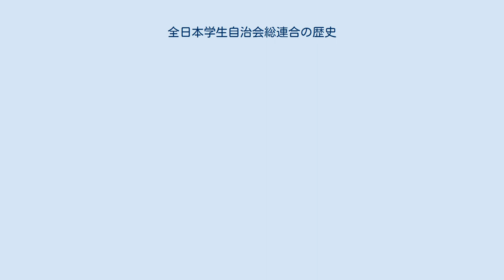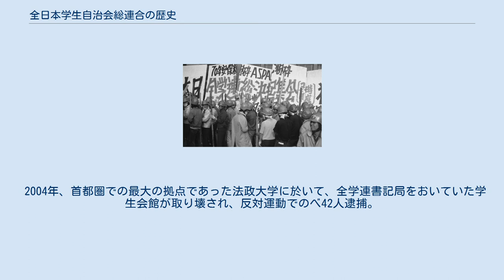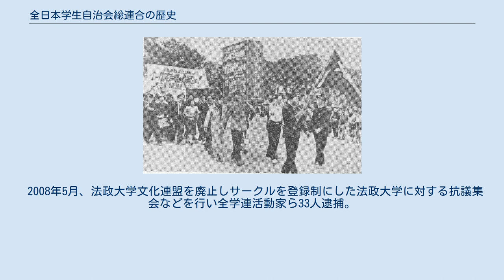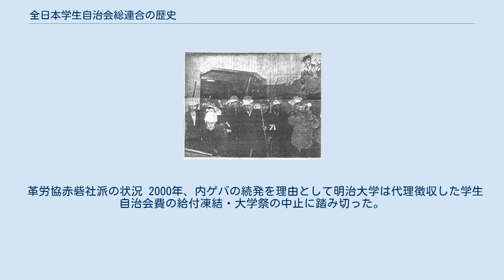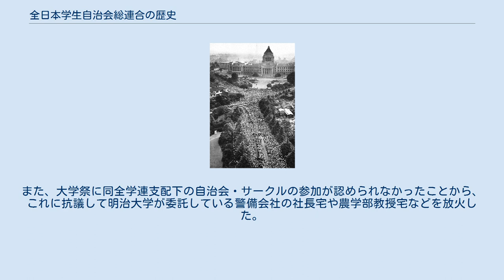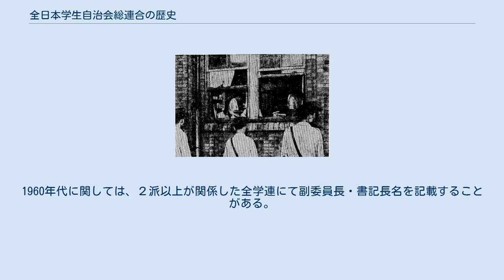全日本学生自治会総連合の歴史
全日本学生自治会総連合の歴史（ぜんにほんがくせいじちかいそうれんごうのれきし）では、1948年に結成された日本の学生自治会の連合組織である全日本学生自治会総連合（全学連）の歴史について説明する。
 学生運動の復活 上野高等女学校での同盟休校 第二次世界大戦中に壊滅状態にあった学生運動は、1945年秋から復活した。
社会科学研究会、学生図書協議会（のちの学生図書協会）の運動、大学生協の結成などがその嚆矢であった。
1946年5月には学徒救援会、文部省の推進により連合国軍最高司令官総司令部(GHQ)の公認をうけて、学生の住宅確保のために学生会館が設立された。
これらの動きは当時の学生が対面していた学問に接する機会の欠乏・物資と収入の欠乏、民主主義の欠乏への問題意識に突き動かされたものであった。
その担い手は、勤労動員や学徒出陣から学校に戻ってきた学生たちであった。
 これらの生活づくりの動きと並行して、学生の政治運動の再建として1945年9月から学園民主化闘争が起こり、これが学生自治会の出現を準備した。
水戸高校での軍国主義校長罷免・進歩的教授復職を求めるストライキ・寮籠城闘争が校長らの罷免と処分中の教授の復職を勝ち取ったことをはじめとして、上野高等女学校、東京物理学校、北海道大学、東京工業大学、静岡高等学校 (旧制)、早稲田大学、東京女子大学、佐賀高等学校 (旧制)、東京産業大学、日本大学予科、法政大学、立命館大学、立教大学、大阪商科大学、京都大学、中央大学などで学園民主化闘争が闘われ、そのなかで社研や自治会の結成が進んでいった。
その目指すところは、軍国主義教育の批判、一転して民主主義に転ずる教師の無節操の批判であり、スローガンは「学園報国団解体、戦犯教師追放、民主的教員の復帰、学生組織の結成」などであった。
ここにおいて出現した学生自治会は、戦前に存在した個人加盟の団体とは違い、全学生の全員加盟とする新しい自治会制度の確立を指した。
1946年5月、早稲田大学学生大会が自治会規約を可決、当局もこれを承認したことから、全国で初めての全員加入の学生自治会が結成された。
 この時期の運動は戦前の男子・国立大学中心であった学生運動とは異なり、私立・女子高においても発生したことに特色がある。
GHQの後押しからこの時期の闘争は学生側の勝利に終わることが多く、これらの闘争の過程で運動のための言論の場としての学生新聞・雑誌の復活が相次いだ。
そのほか、滝川幸辰、田中耕太郎、末川博などの戦時中に公職から退けられ、民主化の中で大学に復帰した教授陣が学生と対立する場面もみられた。
 日本共産党の制動 このような戦後学生運動の最初の昂揚の中心は当初は学園に戻った学生の純粋な反発・批判が中心であったが、その後復活した日本共産党にいち早く参加した学生党員やシンパ層が運動に拍車をかけ、彼らは組織者として生活と知の困窮に悩む学生を精力的に組織することで運動を拡大していった。
しかしながら、共産党中央と学生党員との間にはこの時点で溝が生まれつつあった。
党中央は学生の大衆運動に対する理論的な評価・位置づけを付することができておらず、また学生を指導できる人材も存在しなかった。
当時の党の公式見解としては、学生は「階級的浮動分子」であり、プロレタリアートに指導されてはじめて階級闘争に寄与する「いかがわしい」存在であった。
そのため、党中央は学生運動の爆発を快くは思っておらず、これが後に学生党員との軋轢につながっていった。
党は学生組織として1946年2月に日本青年共産同盟を結成し、青共東大班を皮切りに全国大学に大学班・社研を結成していった。
1946年までにブロック組織としての「学生連絡協議会」が生まれ、これが「学生政治協議会」のような全国的組織へと発展していった。
同月には学生生活協議会も結成を見ている。
5月26日には戦後はじめての滝川事件記念祭として、京橋公会堂で学生社会科学研究会連合会の主催で全国的な大会が催され、学生自治組織の確立、学生民主化戦線の即時結成などが決議された。
これを受けて、6月に学生自治会連絡会が組織された。
前述の早稲田大学の全学自治会結成をモデルとして11月、学生自治会連絡会は改組され学生自治会の連合体である全国学生自治会連合が発足した。
 1946年秋になると、電産争議を境として生産管理闘争は弾圧により下降線をたどるようになり、労働運動は共産党指導下の全日本産業別労働組合会議（産別...